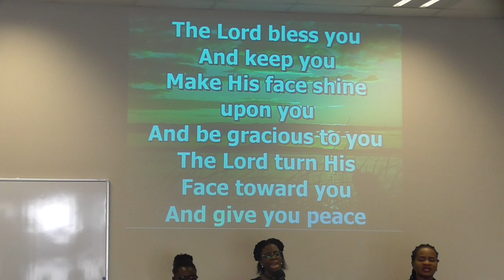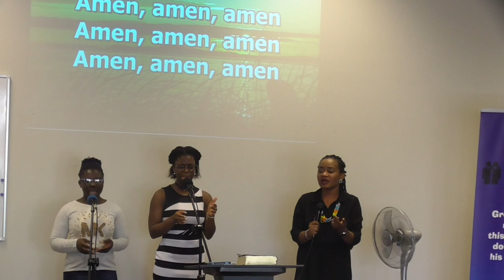The Divine Painkillers I Charles Oladeinde I September 27th, 2020 I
Pain means a highly unpleasant physical sensation caused by illness or injury. It could mean suffering, agony, affliction, torture, torment, discomfort, soreness, ache, hurt, throb, throbbing.

Do you know that there are more powerful painkillers than paracetamol, Panadol and ibuprofen? Watch this video to knw more about divine pain killers

Briefly about Charles Oladeinde: Has been in ministry close to 3 decades since April,22 1990 when he started ministering to others with God’s word. People under his ministry has experience God ‘s divine touch, spectacular healing and deliverance; Ulcer patients and blood diseases healed, partially impaired people fully regained their sight and hearing, heart conditions and scheduled surgeries have been reversed and cancelled by prayer, curses broken, demons cast out and yokes destroyed, many other lives transformed, healed and restored.

He has authored several books, some of which you can buy online:

RCCG BPP Christchurch.NZ